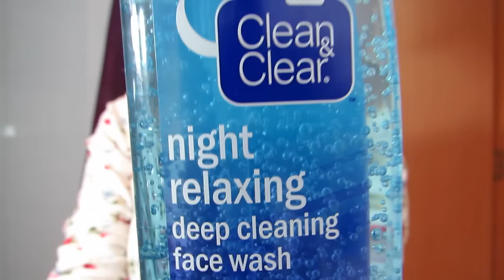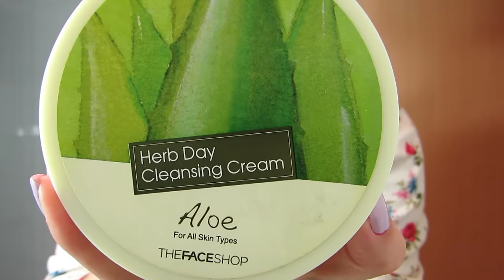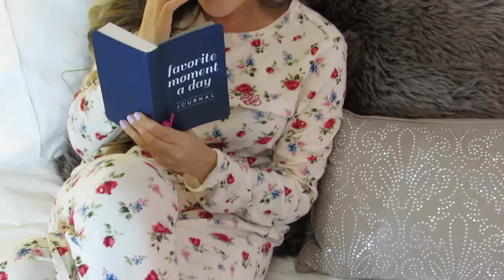RUTINA DE LA NOCHE - metro y un medio